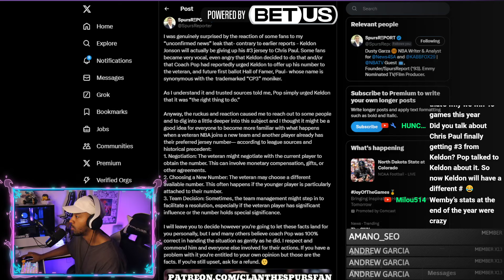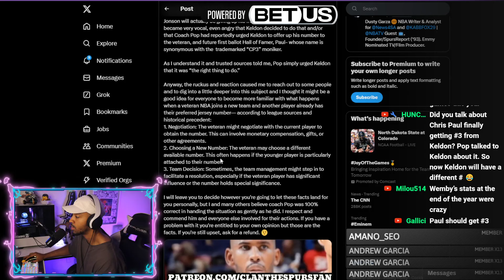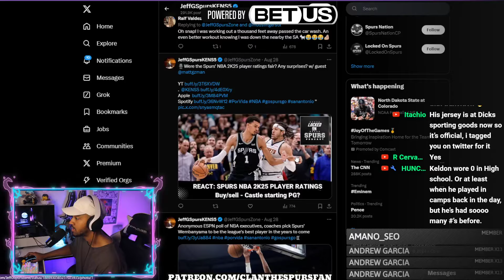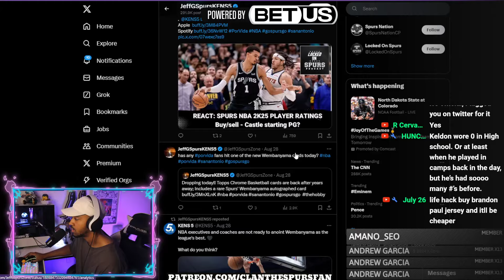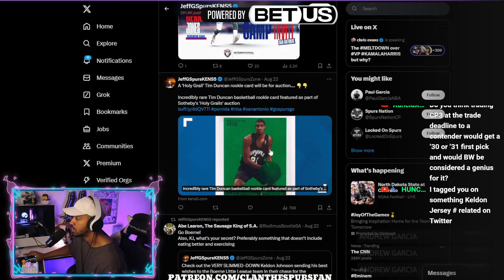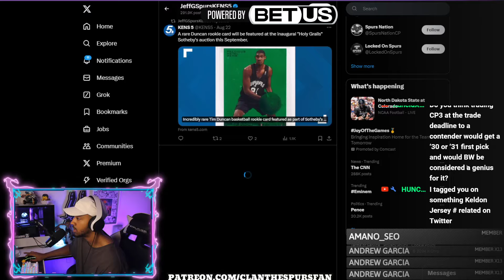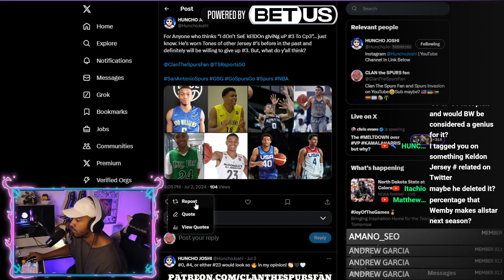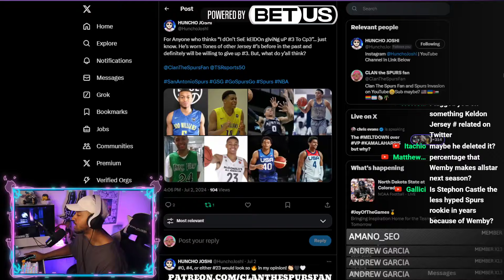Keldon Johnson & CP3 NUMBER UPDATE